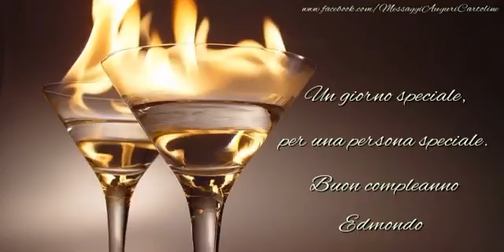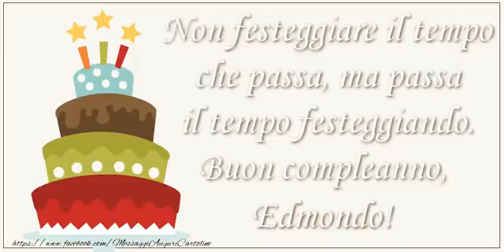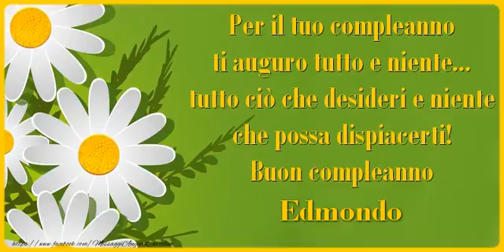Buon Compleanno Edmondo!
Si avvicina il giorno di compleanno d'una persona a voi più cara con nome Edmondo? Vi invitiamo a scoprire le nostre cartoline musicali di compleanno con nome Edmondo